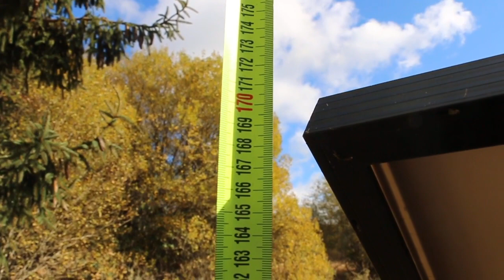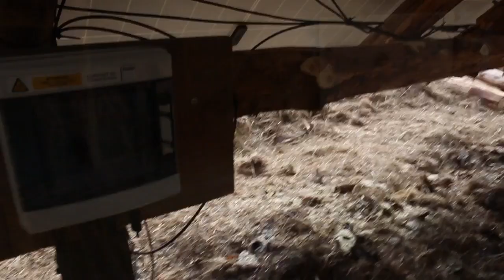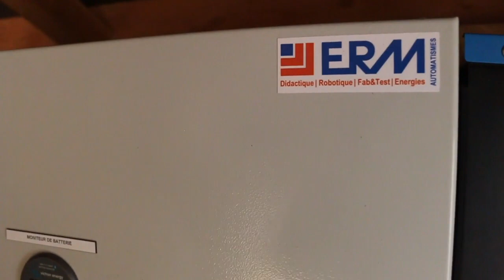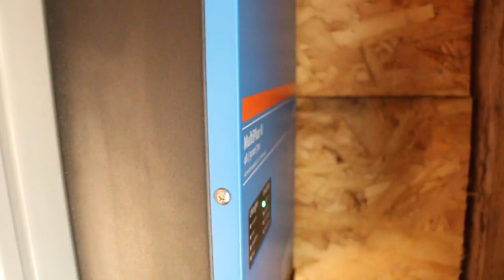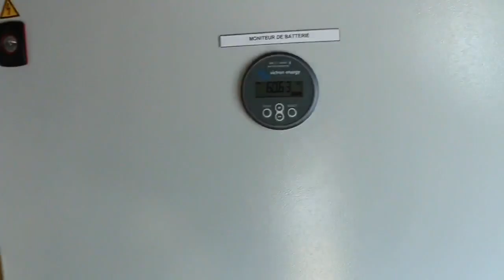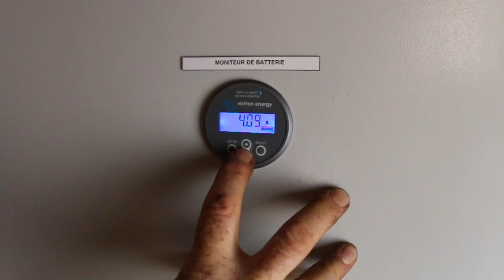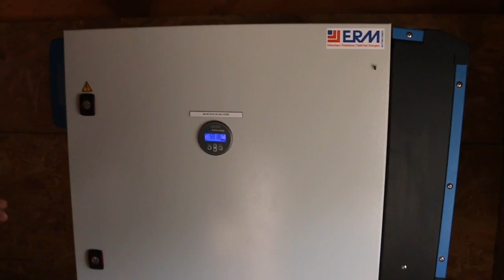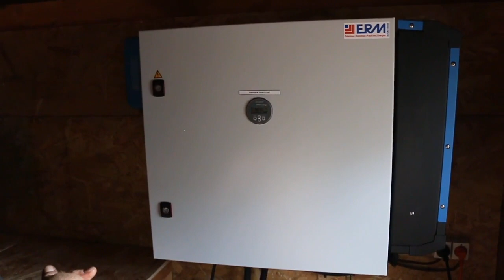installation photovoltaique en site isolé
Construction d'un support en rondins de bois pour fixer les panneaux photovoltaïques.
Ainsi que l'Installation photovoltaïque en site isolé.
Pour nous soutenir voici le lien vers notre  tipeee.
Merci a vous tous pour votre fidélité.